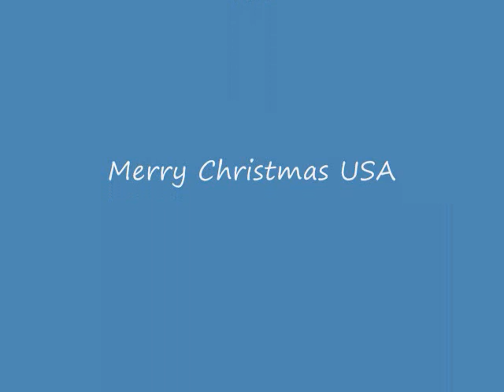Jesus Saves Bellevues Version